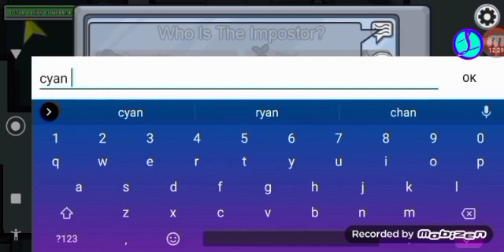Among Us 2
Tom - Arulo
BigCarTheft - Jason Shaw
Last Night - Marco Lazavic